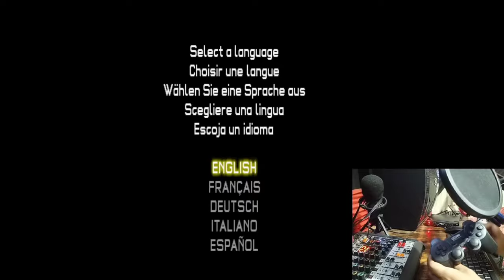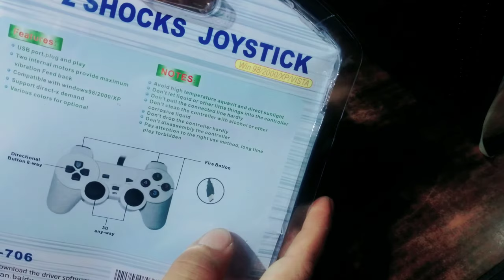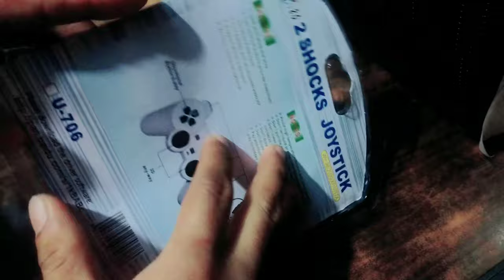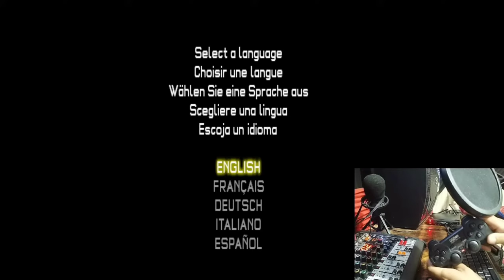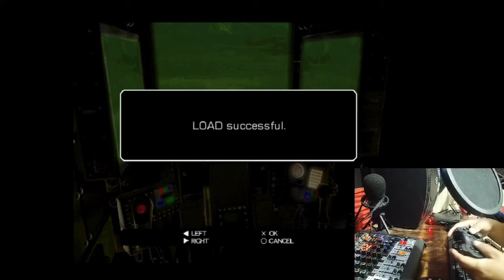UnBoxing ps2 controller for pc pcsx2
Hello everyone this is my content about ps2 controller let's review and give a reaction

let's try to ps2 emulator (pcsx2)

to All of New in my channel don't forget like

thanks🙏🙏🙏🙏🙏🙏🙏

pasuporta po mga lodi☺️☺️☺️☺️☺️☺️